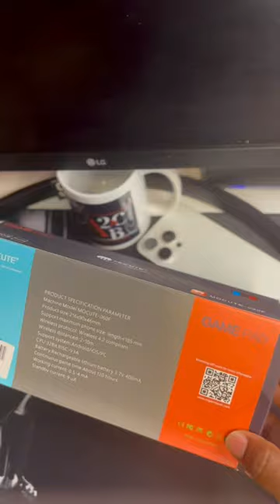GAMING On The iPhone 15 Pro Max Featuring Joso Mobile Game Controller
In this short we unbox the Joso Mobile Game Controller for android and ios and test out Ninja Turtles on the iphone15promax .